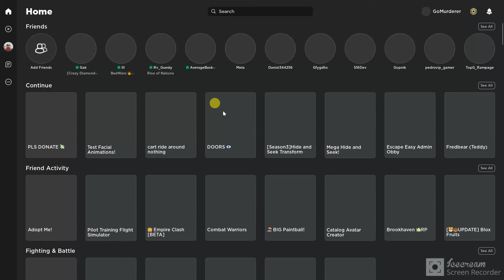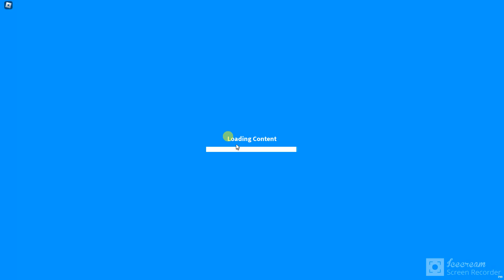Are you happy now??